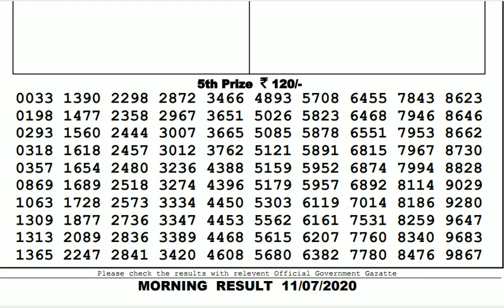Lottery Live I Lottery Results I Sombad Lottery 11.55am 04.00pm 08.00pm gdn